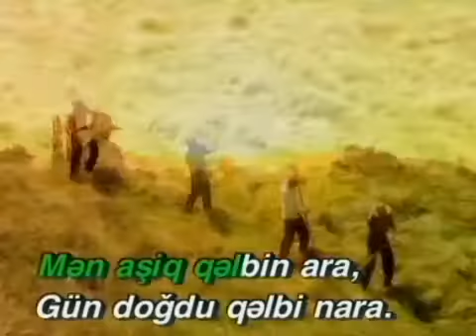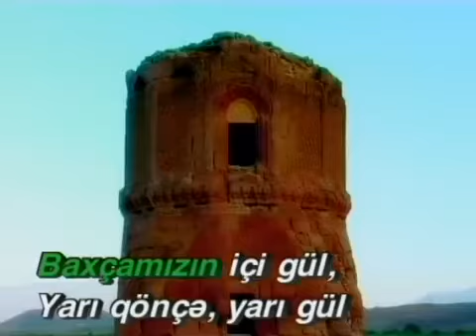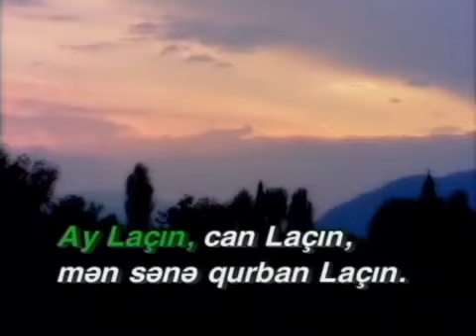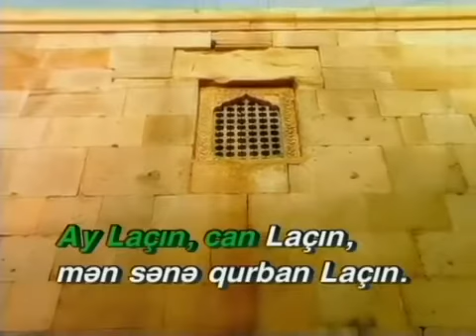LACIN KARAOKE AZERBAYCAN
Educational karaoke program for studying folk Azerbaijan songs.
Азербайджанские песни караоке